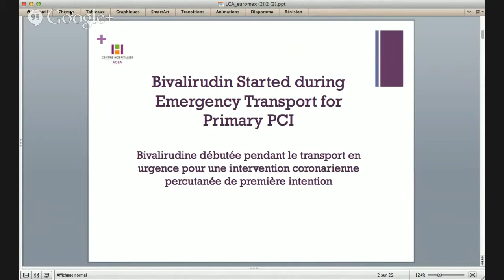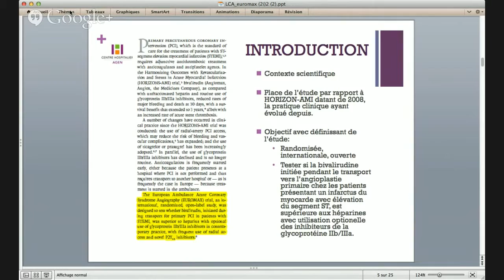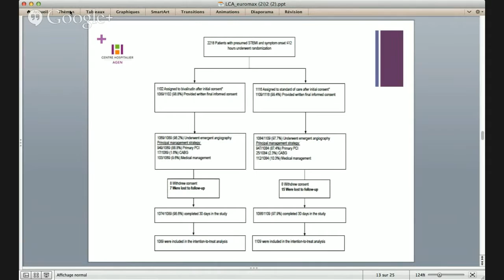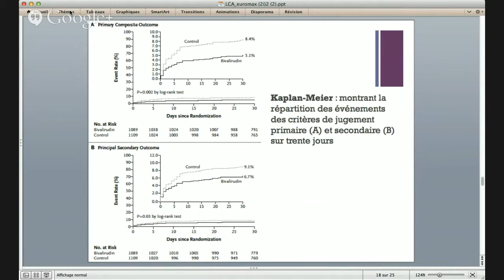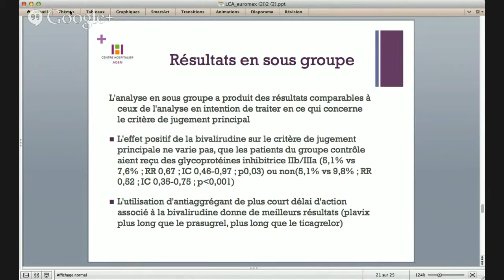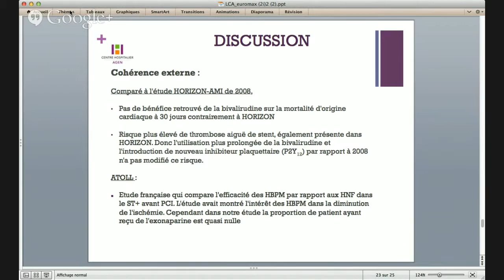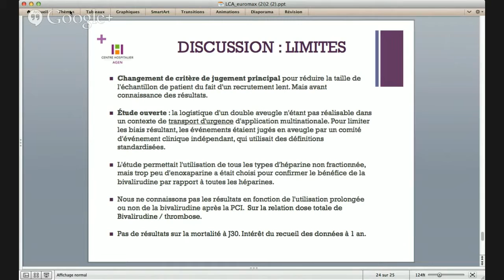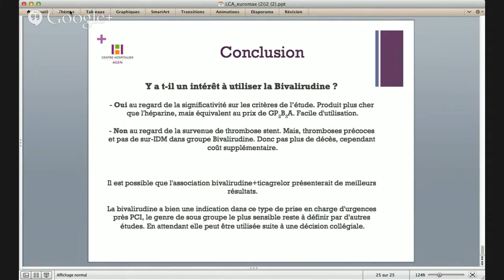Lecture critique article médical 25 avril 2014 Urgences AGEN